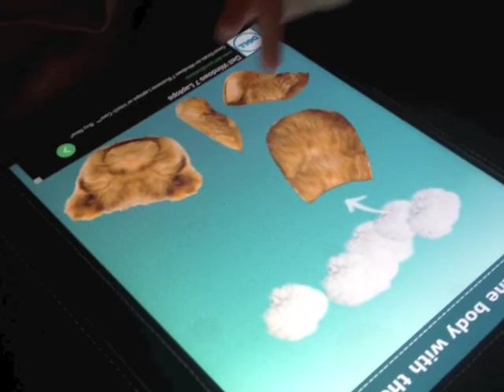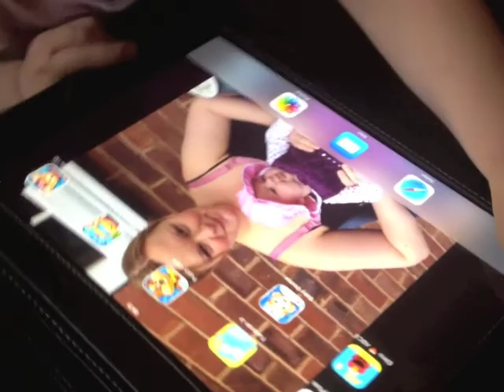New Years Day 2014 (Day 1).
Happy New Year everyone. I have decided to try and vlog everyday for as long as I can!! I would love to be able to vlog everyday for a year but we'lll see!.